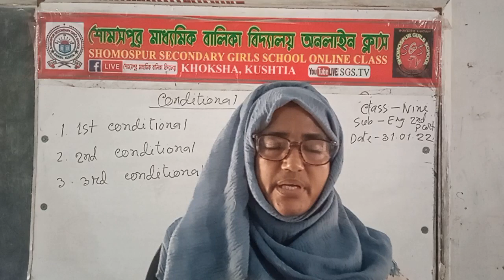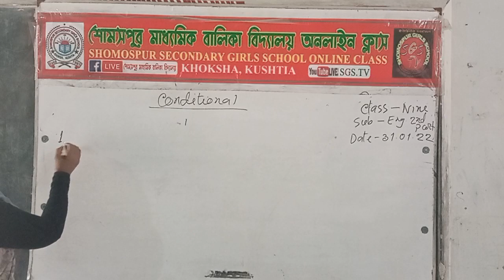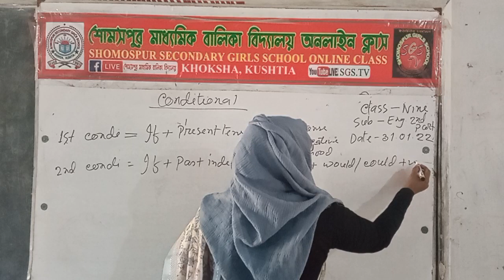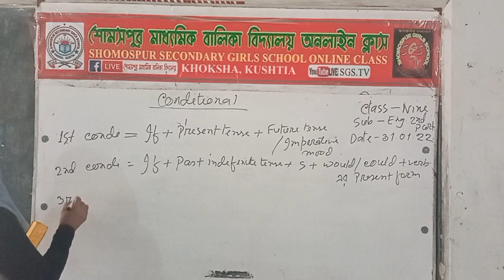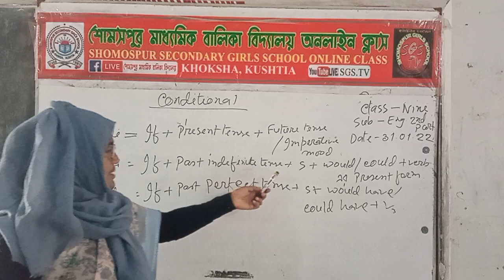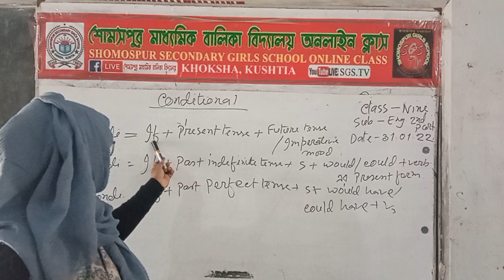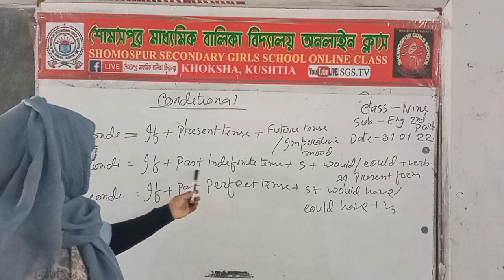Conditional Class Nine